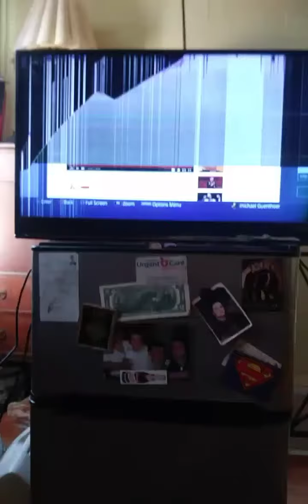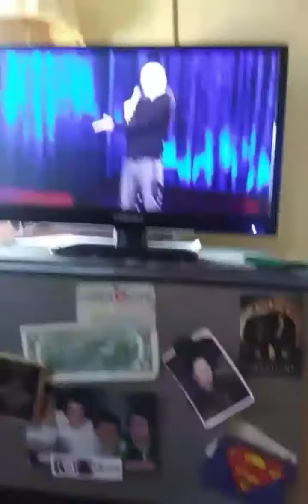Philly man clips vol (55)food/cat/broke TV.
My life your entertainment